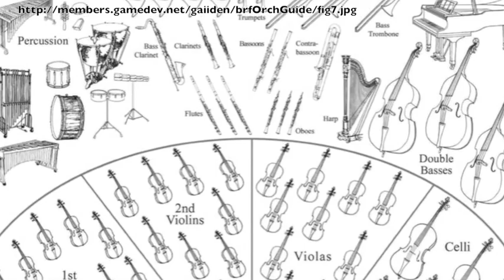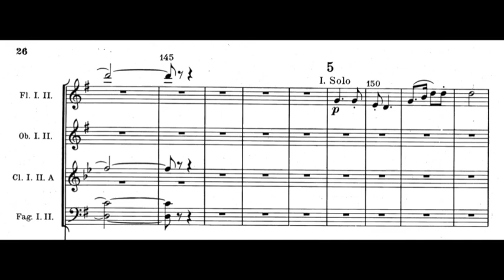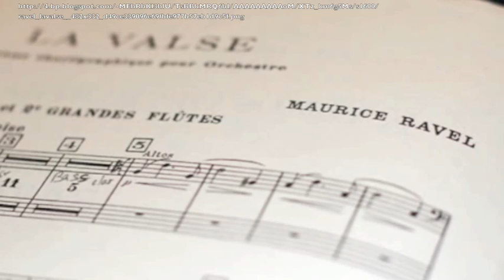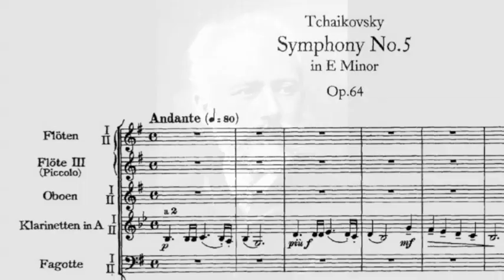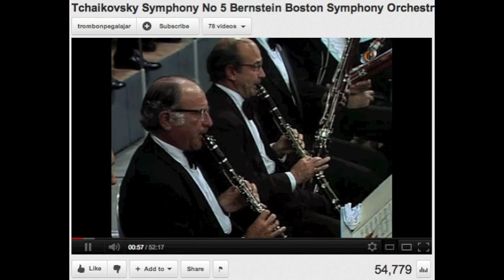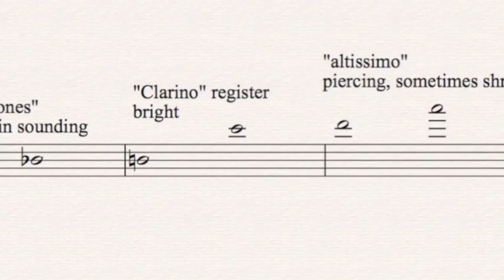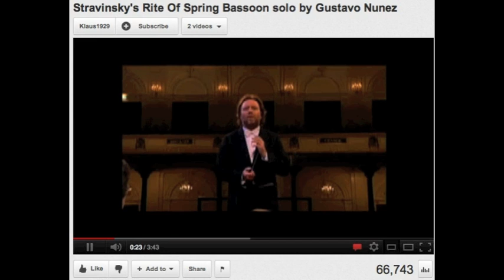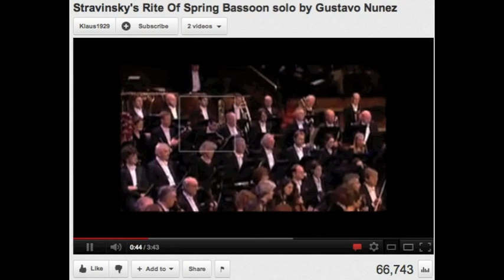How To Listen To Music 3: Orchestral Woodwind Instruments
Third in series. Focuses on name and sounds of orchestral woodwind instruments: flute (+ piccolo, alto flute), clarinet (+ E flat, bass clarinet, saxophone), oboe (+Cor Anglais), bassoon. Audio/video examples. Terminology, composers, performers, works & youtube links referenced.